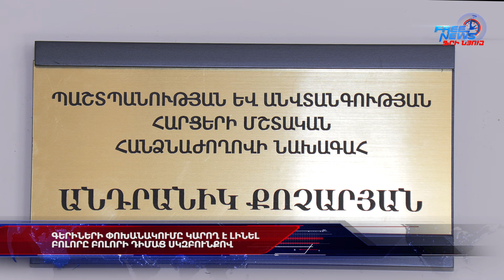Գերիների փոխանակումը կարող է լինել բոլորը բոլորի դիմաց սկզբունքով. Անդրանիկ Քոչարյան